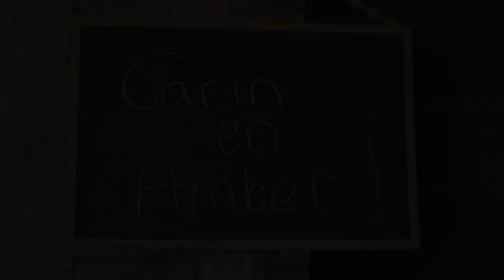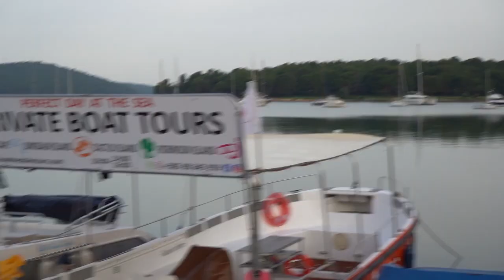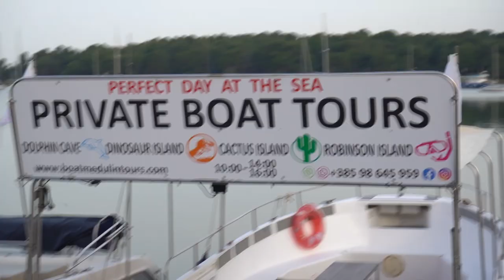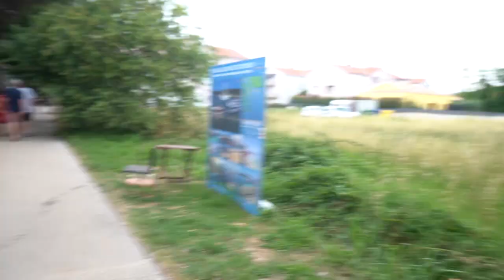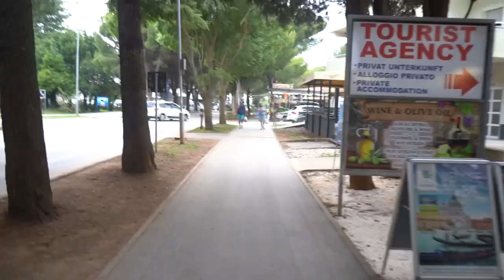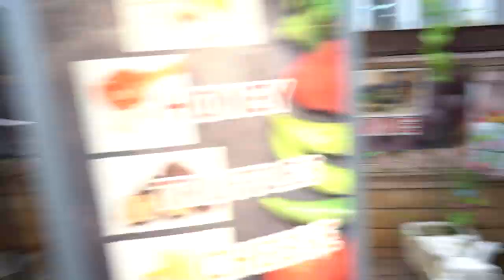deel 10 | samen met Henny zwemmen 9-6-2024